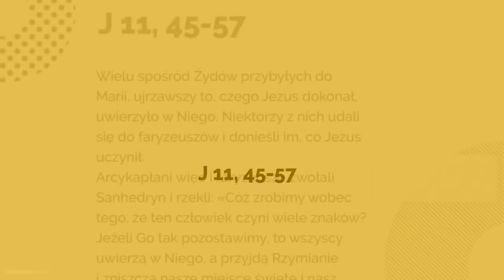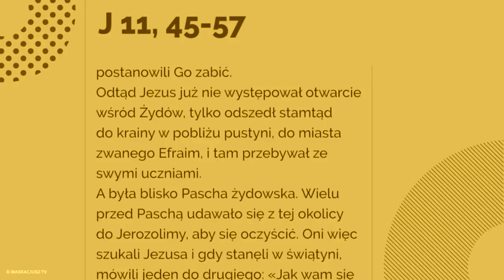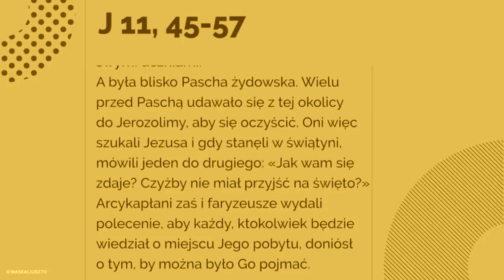Lepiej jest dla was aby jeden człowiek umarł za lud 13 kwietnia 2019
Jezus powiedział do Żydów, którzy Mu uwierzyli: «Jeżeli trwacie w nauce mojej, jesteście prawdziwie moimi uczniami i poznacie prawdę, a prawda was wyzwoli».
Odpowiedzieli Mu: «Jesteśmy potomstwem Abrahama i nigdy nie byliśmy poddani w niczyją niewolę. Jakże Ty możesz mówić: „Wolni będziecie”?»
Odpowiedział im Jezus: «Zaprawdę, zaprawdę, powiadam wam: Każdy, kto popełnia grzech, jest niewolnikiem grzechu. A niewolnik nie pozostaje w domu na zawsze, lecz Syn pozostaje na zawsze. Jeżeli więc Syn was wyzwoli, wówczas będziecie rzeczywiście wolni. Wiem, że jesteście potomstwem Abrahama, ale wy usiłujecie Mnie zabić, bo nie ma w was miejsca dla mojej nauki. Co Ja widziałem u mego Ojca, to głoszę; wy czynicie to, co usłyszeliście od waszego ojca».
W odpowiedzi rzekli do niego: «Ojcem naszym jest Abraham».
Rzekł do nich Jezus: «Gdybyście byli dziećmi Abrahama, to dokonywalibyście czynów Abrahama. Teraz usiłujecie Mnie zabić, człowieka, który wam powiedział prawdę usłyszaną u Boga. Tego Abraham nie czynił. Wy dokonujecie czynów ojca waszego».
Rzekli do Niego: «My nie urodziliśmy się z nierządu, jednego mamy Ojca – Boga».
Rzekł do nich Jezus: «Gdyby Bóg był waszym Ojcem, to i Mnie byście miłowali. Ja bowiem od Boga wyszedłem i przychodzę. Nie wyszedłem sam od siebie, lecz On Mnie posłał».